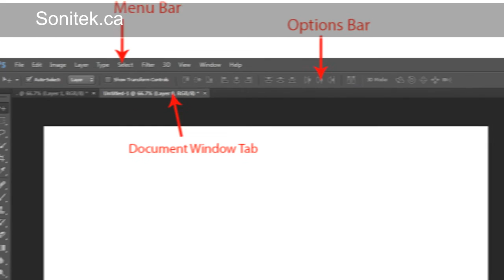First Day in Web Design Company - Photoshop Tutorial - 01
This Adobe Photoshop Tutorial created for those Web Designer who recently join in a Web Design Company & don't know how to use Photoshop tools for Website designing projects. Best of luck to all Web Designers Beginners from Sonitek.ca